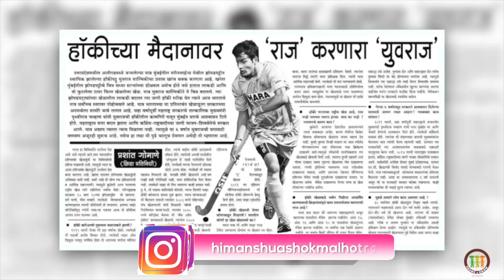इसे कहते है ज़िंदगी की असली struggles? | Yuvraj Walmiki | Himanshu Ashok Malhotra | Spotlight Rewind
Yuvraj Walmiki says इसे कहते है ज़िंदगी की असली struggles ?

Helo : Himanshu Ashok Malhotra